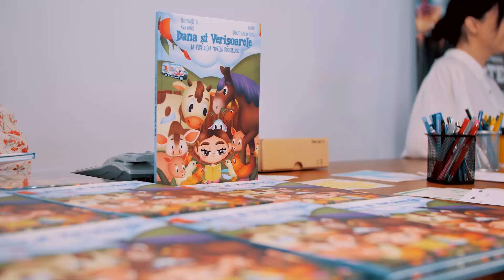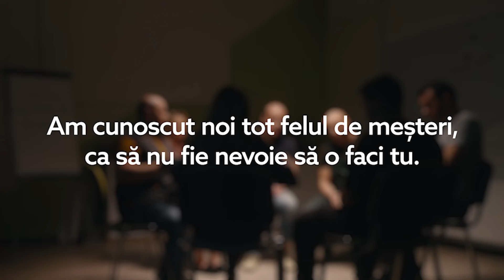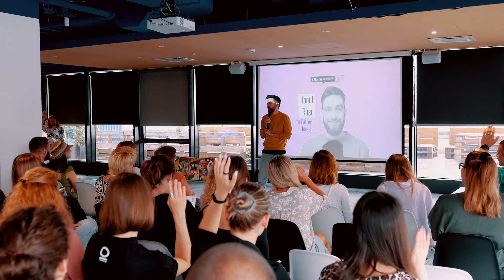Ionuț Rusu: Despre a face ce-ti place si a iesi din tipar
Ionu Rusu at the Cluj chapter of CreativeMornings on Jun 28, 2024.